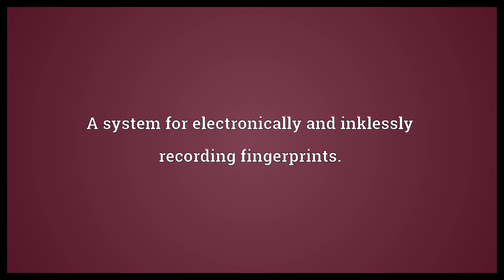Livescan Meaning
Video shows what livescan means. A system for electronically and inklessly recording fingerprints..  Livescan Meaning. How to pronounce, definition audio dictionary. How to say livescan. Powered by MaryTTS, Wiktionary